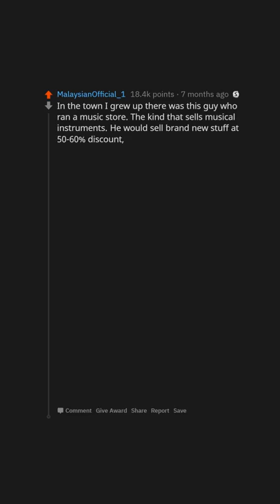What Are Some Of The Worst Business Practices You’ve Seen? (r/AskReddit)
What Are Some Of The Worst Business Practices You’ve Seen?